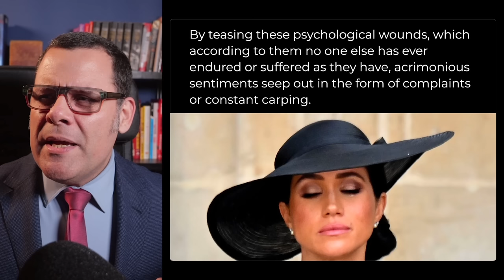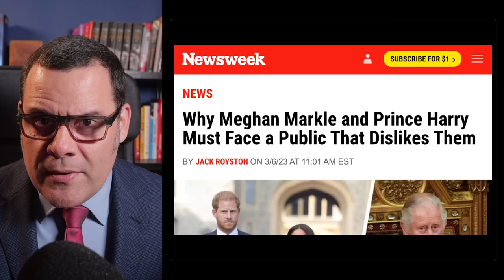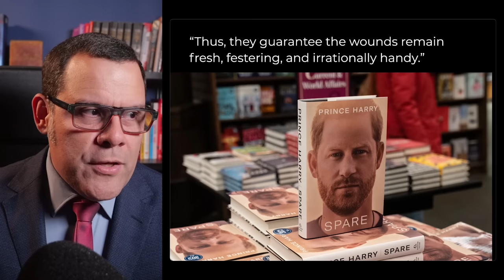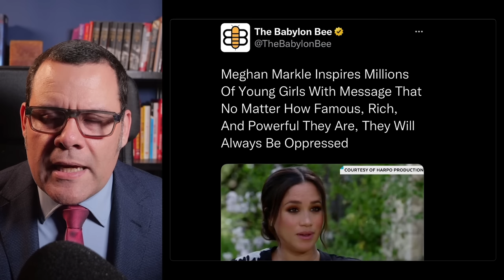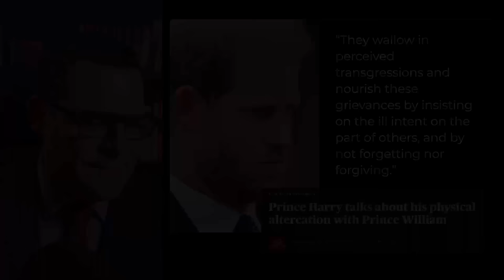This is the REAL diagnosis of the HARKLES!